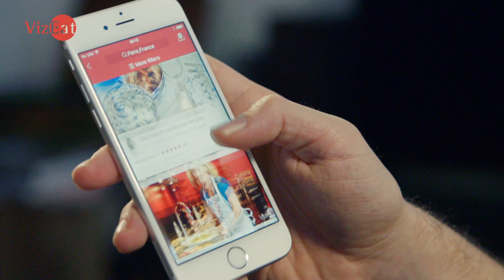VizEat - A taste of the city with locals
Join the future of dining!
We're bringing travelers and locals together to share immersive food experiences in over 110 countries